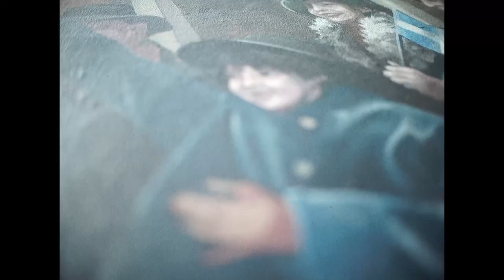Trinque l'Amourette - French Canadian Song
Vocals and arrangement by Farya Faraji. Another song from my home culture--I wanted to release this one in time for our national holiday: the Saint-Jean Baptiste. St-John the Baptist is the national saint of Québec, and his nameday is therefore our national holiday where we celebrate our culture and identity as Québécois and French Canadians.

The music of Québec is interesting; I call it "Irish music with French lyrics," and although it's a bit of a generalisation, it's not completely untrue either. The amount of Irish immigration in Québec is absolutely astounding, and I know very, very few ethnic-born French Canadians who don't have some degree of Irish ancestry. This degree of assimilation into the local culture, mirrored in the U.S, heavily influenced the music of Québec, where the instrumentation and melodies often follow the logic of Irish music. "Podorythmie" is an important part of our music here, where we generate rhythm by hitting a plank of wood with our shoes, and also playing "cuillères," two wooden spoons that accompany the foot rhythm, and generally, the typical rhythmic pattern heard is the one in this song.

I sang this song with my natural accent, which happens to be a typical pronunciation of the Greater Montréal region, although as is often the case whenever we sing our traditional songs, we tend to ornament our accent with  old-timey affectations, such as the alveolar tap (think of the Italian "r" sound). The alveolar tap here in Québec is a remnant of older pronunciations of French dating back to the Medieval era, but it's on its way out here too, and only extremely rural speakers and old ones will tend to use it.

Lyrics in French:
M'en revenant d'chez boulanger, trinque l'amourette nous irons danser
Dans mon chemin j'ai rencontré

Son petit Ti-Louis son joli gabarit, son mari glouton lurette maluron
Trinque l'amourette maluron lurette, nous irons danser maluron luré

Trois cavaliers fort bien montés, trinque l'amourette nous irons danser
Deux à cheval et l'autre à pied

Deux autres à cheval pis l'autre à pied, trinque l'amourette nous irons danser
Celle d'à pied m'a demandé

Celle d'à pied m'a demandé, trinque l'amourette nous irons danser
Où irons-nous ce soir coucher?

À la maison d'accoutumée, trinque l'amourette nous irons danser
Tu as menti franc cavalier

Tu as menti franc cavalier, trinque l'amourette nous irons danser
Nous coucherons dans l'poulailler

Nous coucherons dans l'poulailler, trinque l'amourette nous irons danser
Les coqs, les poules vont chier su' toé!

English translation:
Coming back from the baker, toast the love we'll go dancing,
On my way I met,
Her little Ti-Louis her pretty jig, her greedy husband, lurette maluron (impossible to translate lol)
Toast the love, maluron lurette, we'll go dance maluron lureé

Three riders very well mounted, toast the amourette we will go dancing
Two on horseback and the other on foot

Two more on horseback and the other on foot, toast the amourette we'll go dancing
The one on foot asked me

The one on foot asked me, toast the love we'll go dance
Where will we go to sleep tonight?

Where will we go tonight to bed, toast the amourette we will go dancing
At the House of accustomed

At the House of habit, toast the amourette we will go dancing
You lied, rider,

You lied Frank rider, toast the love we'll go dance
We'll sleep in the chicken coop

We'll sleep in the chicken coop, toast the love we'll go dancing
The Roosters, the hens are going to shit on you!